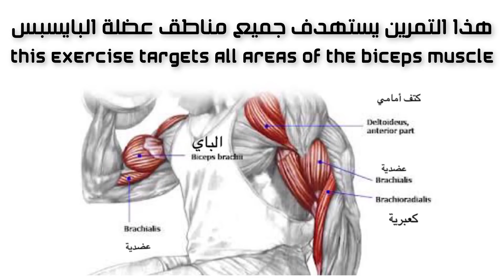افضل تمارين لتضخيم الذراعين وستهداف زواياها - البايسبس ~ ? How To Build Your Biceps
قم بهذه التمارين الفعالة لتفجييير و تضخييم عضلة البايسبس ،خلال وقت قصير/Bes تمارين بايسبس وترايسبس كاملة و خطيرة لفيل هيت - biceps exercises and Traips أفضل 3 تمارين لتضخيم الذراعين ترايسبس و البايسبس• triceps and biceps • 50 تمرين لتضخيم الدراع في شهر | تمارين باي وتراي وساعد افضل واحسن تمارين البايسبس لكسر روتين العضلة وارباكها | Biceps shaping اقوى تمارين الذراع كاملة كمال الاجسام |🔥 Arm Day 🔥 💪 أقوي تمرينه ذراع كامله تضمن لك ضخامه رهيبه فجر عضلة الترايسبس بأقوى 8 تمارين لتضخيم بشكل كبير ومتناسق